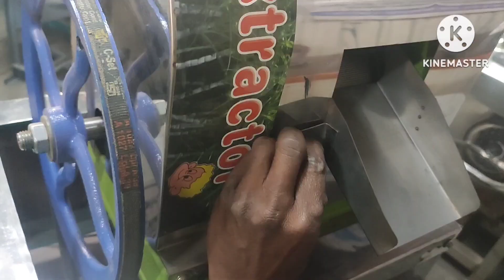sugar cane juicer G model cleaning information in Kannada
शुगर केन ज्यूसर जी मॉडेल मशीन क्लिनिंग इन्फॉर्मेशन अधिक जानकारी के लिए इस नंबर पर कॉल कीजिए 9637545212